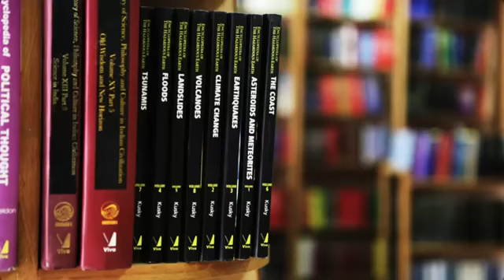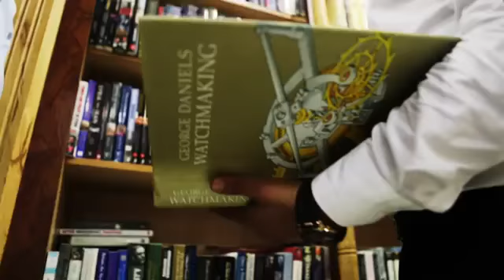▶ Small Business Transformations with Amazon Easy Ship